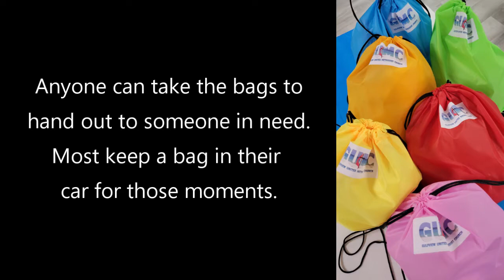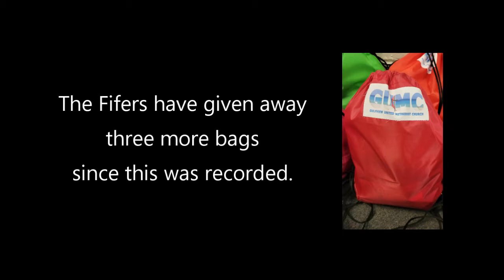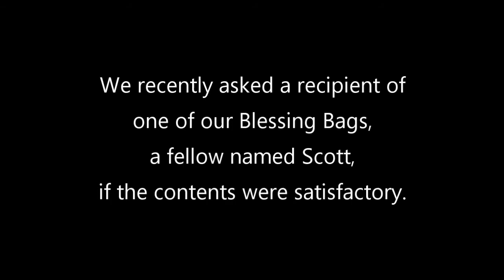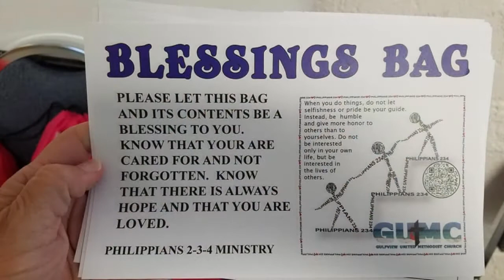Gulfview UMC A Blessing Bag Story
Gulfview Church makes Blessing Bags for the homeless in the Panama City Beach Area.